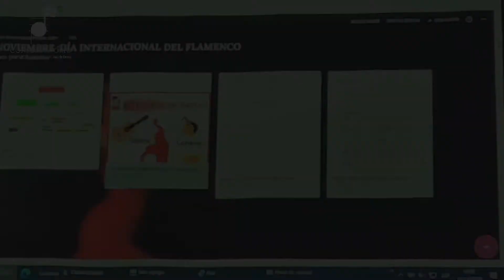Día Internacional del Flamenco en el Conservatorio